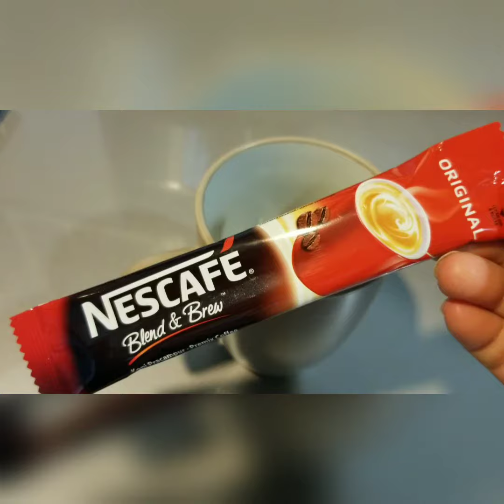3in1 Nescafe, coffee is life//@shaweeangelschannel2525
Breakfast
Coffee
Chocolate biscuits